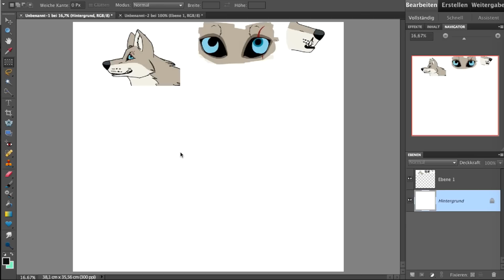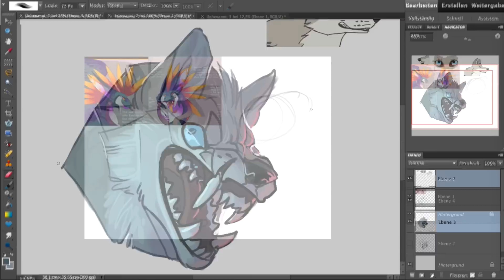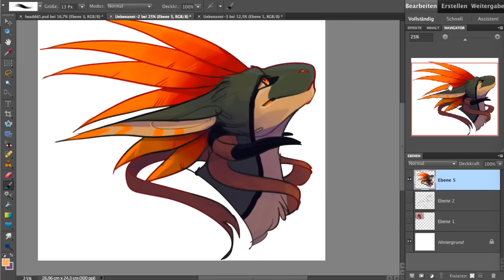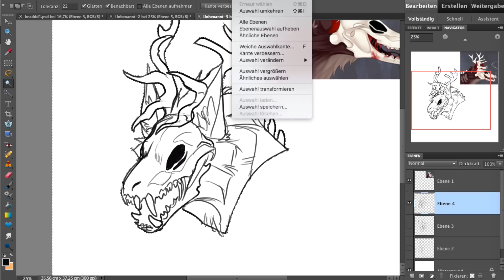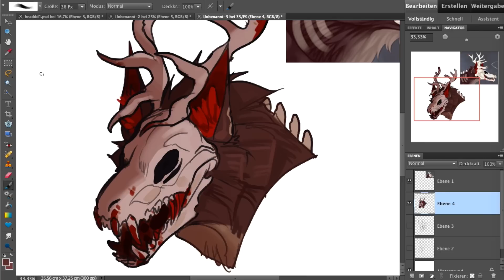Speedpaint.65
Some more headshots! These are simply very fitting to turn into videos
Music: Halley Labs Associates - Rail Trail, and  the starting snippet from - Pull Yourself Together
Time recorded: 1 hour
Programs used: Photoshop elements.10, Quick time player